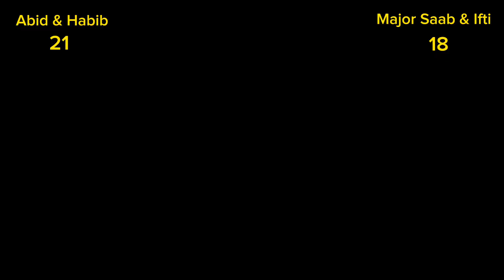Major Saab & Ifti Vs Abid & Habib